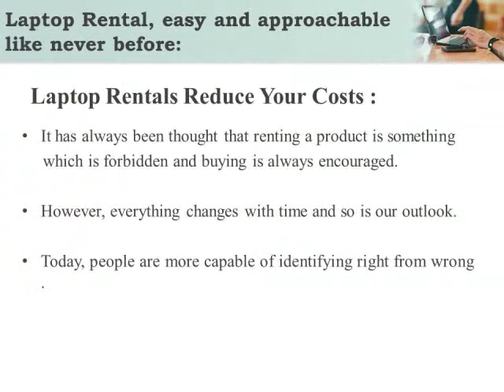Laptop Rental Dubai - A best bet for Business Startups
Check out the advantages of renting a laptop vs buying in terms of business start-ups. Contact Dubai Laptop Rental at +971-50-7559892 for laptop hire, lease services in Dubai.